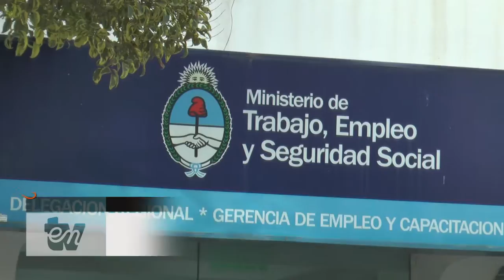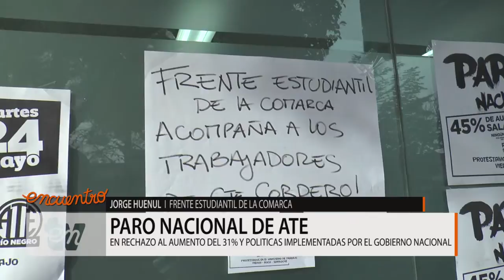ENTV - PARO NACIONAL DE ATE